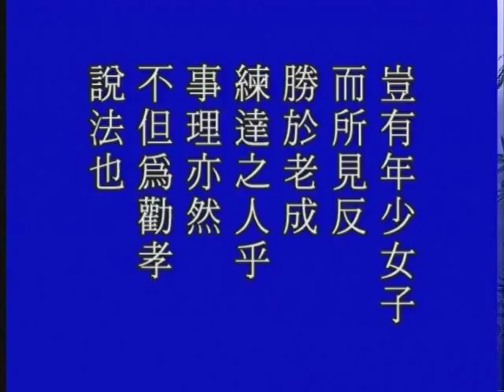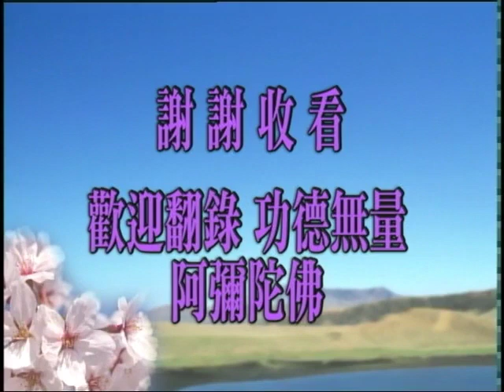Thái Thượng Cảm Ứng Thiên. Tập 168 /195. Pháp Sư Tịnh Không